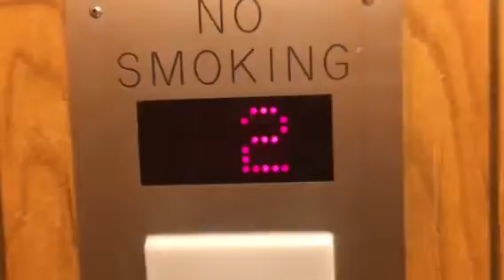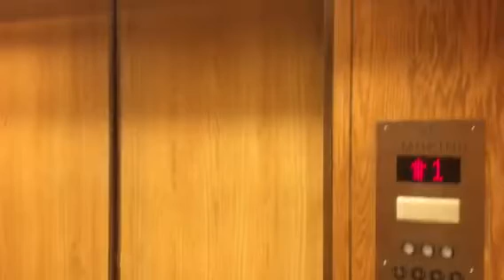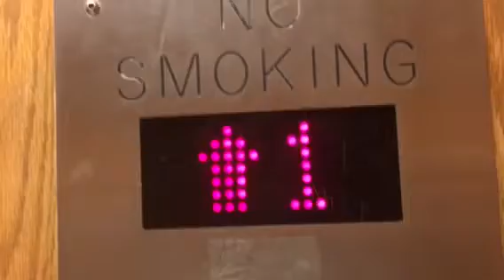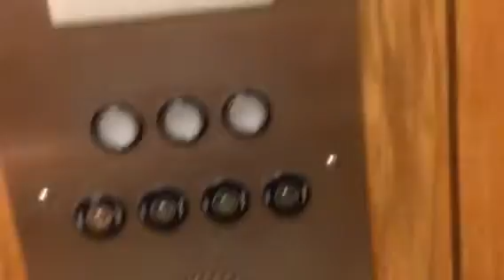Crappy Dover Highdrulic Elevators At JcPenny At Ridgmar Mall In Dallas Texas